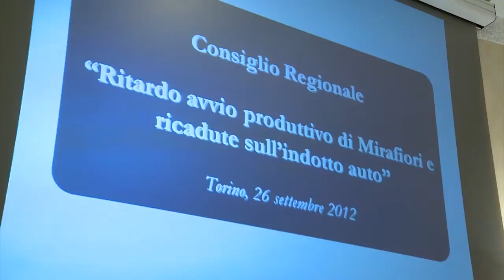CrpTv n.24 del 28 settembre 2012 - Seduta sull'occupazione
Il 26 settembre, in apertura di seduta, l'assessore al Lavoro Claudia Porchietto e il presidente della Giunta Roberto Cota hanno svolto una comunicazione in merito alla realtà produttiva del Piemonte e alla crisi occupazionale, con particolare riguardo alla Fiat e alle aziende minori facendo il punto sulla situazione alla luce dei recenti incontri con l'amministratore delegato Sergio Marchionne. La conclusione del dibattito e la votazione di alcuni ordini del giorno sull'argomento, presentati rispettivamente dai gruppi Fds, Pd e Idv, sono previste per la prossima seduta.
[interviste a Augusta Montaruli (Pdl) e Eleonora Artesio (Fds)]